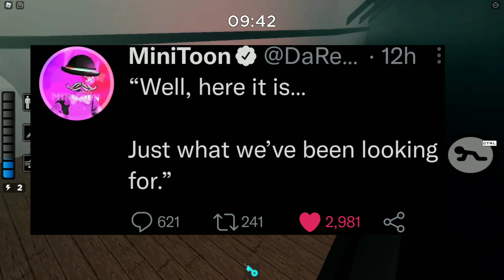Piggy: Book 2 Chapter 11 NEW LEAK!! "Well here it is..." OutPost Echo CONFIRMED!! |Roblox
Hey guys! It's me, Mr.Cheese! In today's video we are going to take a look at the brand new leak for chapter 11!!

👋🏼About My Chanel:
Hey! I am Mr.Cheese, I am a roblox YouTuber! I mainly make Piggy Theory's, leaks and news! But I also make Ice Scream videos! In my Ice Scream videos you will find: GamePlay, theory's, news and glitches! And sometime I make among us videos as well showing: New updates and a LOT of mods! I do Friday Night Funkin videos as well: Playing the game, discover new updates, doing challenge, playing a LOT of mods! If you want to see this type of content you can press on the "SUBSCRIBE" button and click the "ON ALL NOTIFICATIONS" button, so you won't miss any of my videos! I have more Mr.Cheese channels for example: Cheese Shorts, Cheese Clips etc! You can find all of them at "💛My YouTube Chanel's💛" tittle! When I am not recording any videos I am playing with my fans roblox! Just tell me your username in my new video and I will friend you for free! (I don't follow people on roblox) I am a little roblox dev as well!